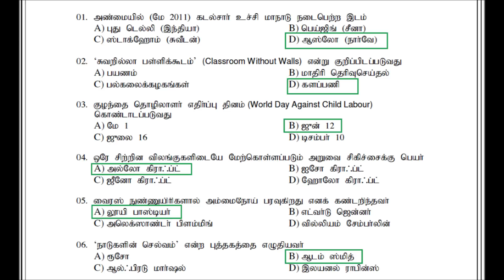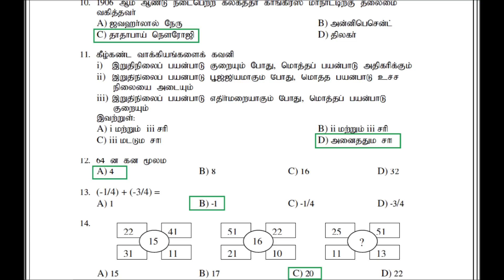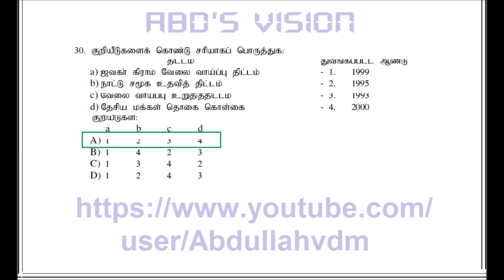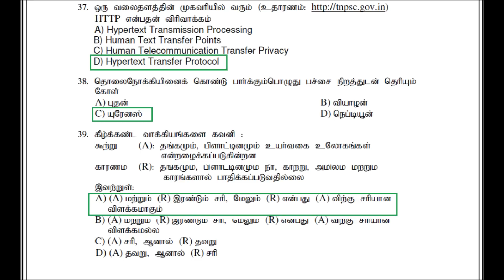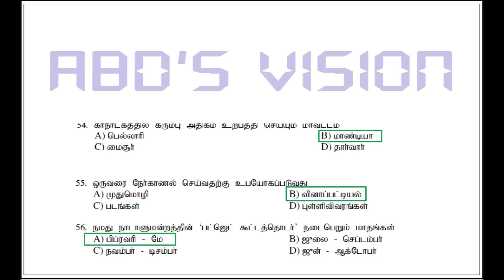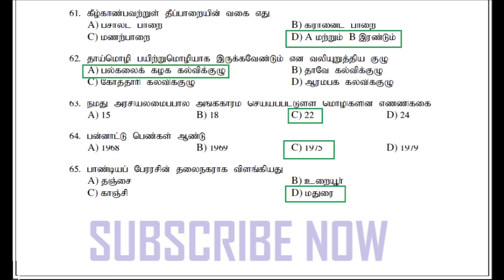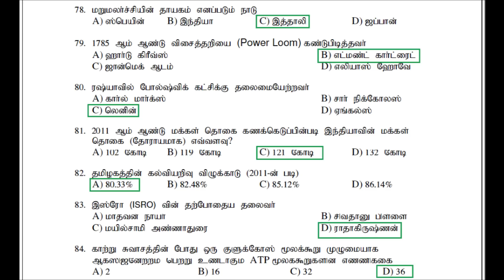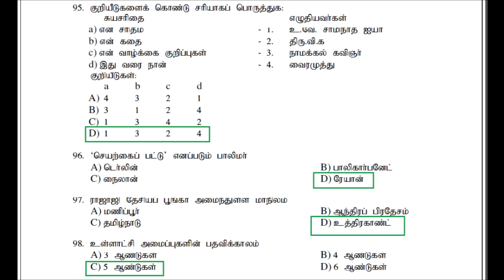TNPSC GROUP 2a || IMPORTANT QUESTIONS WITH ANSWERS || PART 1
Tamil Nadu Public Service Commission || Group II-A || Important Questions.